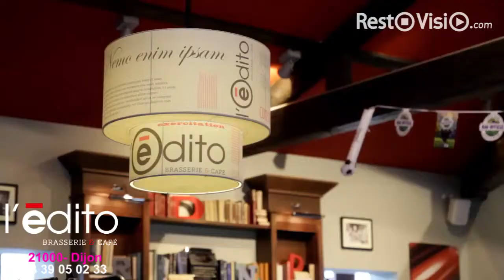L'Edito Dijon - Restaurant Dijon - RestoVisio.com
Adresse: 2 Place Darcy 21000 Dijon

L'Edito s'installe en Bourgogne !

Dans cette belle région viticole de Bourgogne, le restaurant L’Edito Dijon est une brasserie à ne pas manquer. Situé à proximité du Jardin Darcy, le restaurant L'Edito Dijon vous propose une cuisine traditionnelle généreuse et goûteuse.

En famille, entre amis ou pour affaires, le restaurant L'Edito Dijon vous propose des produits frais et savoureux digne d'une cuisine de brasserie.

Selon vos envies du moment : Entre Amis, En famille, Business / Affaires, Brasserie, Cuisine traditionelle.

Restovisio.com est un guide proposant à ses internautes, un ensemble de restaurants situés à Paris. A la différence des autres, Restovisio.com met en avant une vidéo faisant figurer l'activité, le décor et le plat de ses restaurateurs.